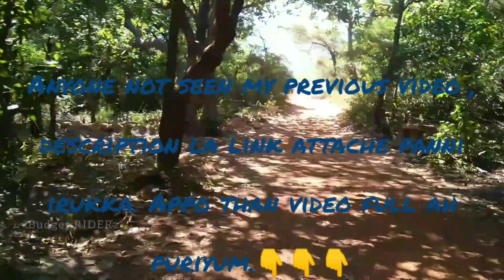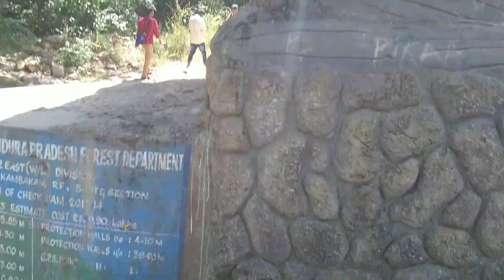TaDa Falls | Trekking || Main falls | Near Chennai